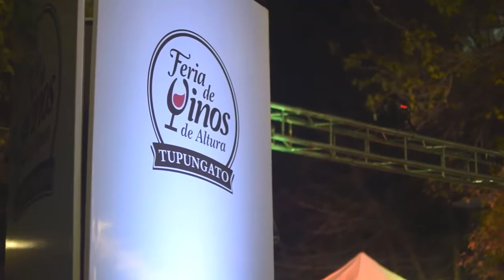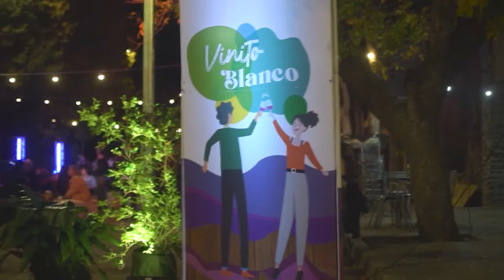Feria de Vinos de Altura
Analía Parra, Directora de Turismo Tupungato